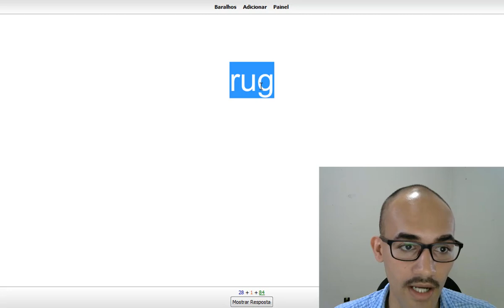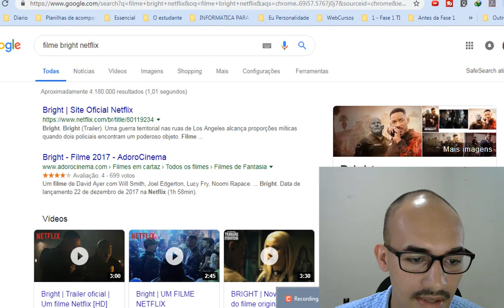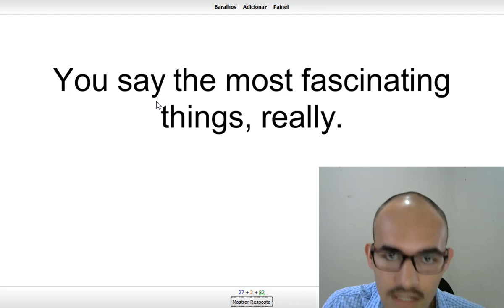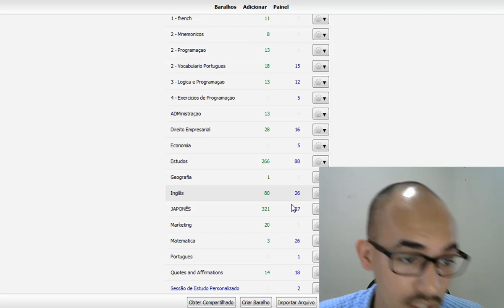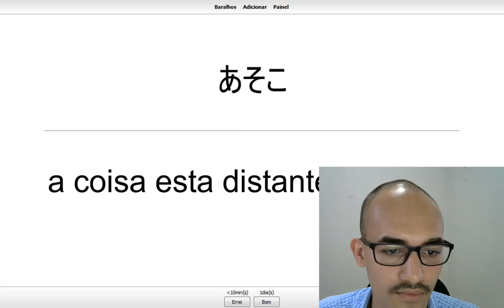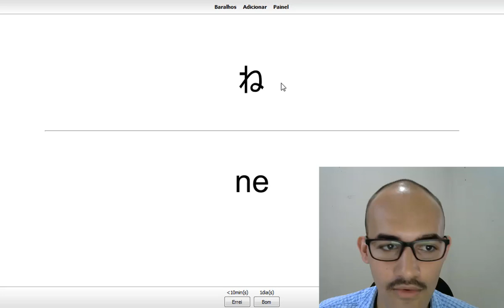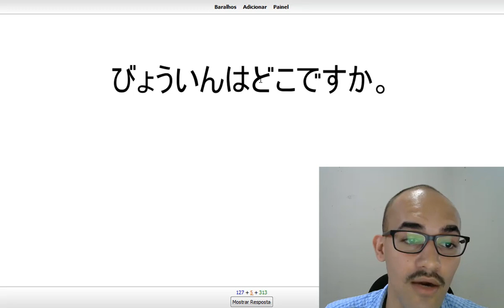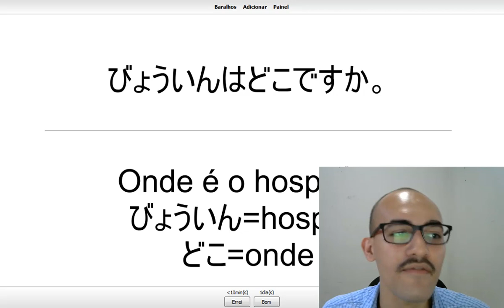Dicas de Anki para aprender idiomas, mais estudo de ingles e japonês na prática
Para Marcar Sua Aulas Via Skype: Agende comigo pelo Zap 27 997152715 que vou fazer meu melhor pra te ajudar.

Apoie esse canal e ganhe aulas toda semana pra te ajudar a se organizar, a estudar melhor, aprender outros idiomas, memorizar o que estuda e muito mais.

Quer me encontrar no Facebook?

Quer me achar no Instagram?

Quer aprender a falar outros idiomas?